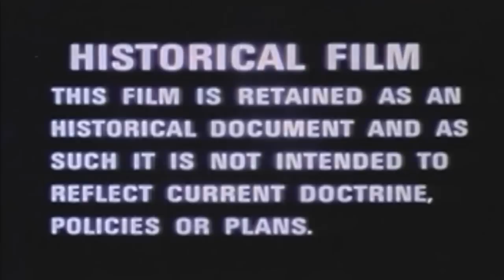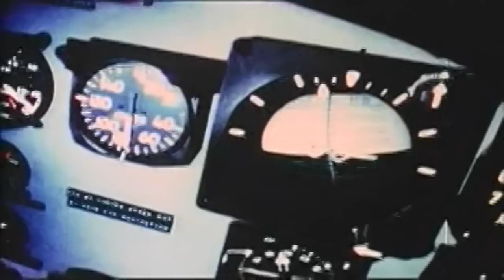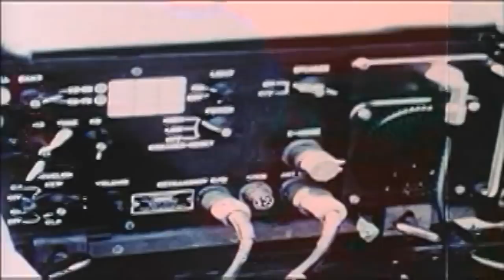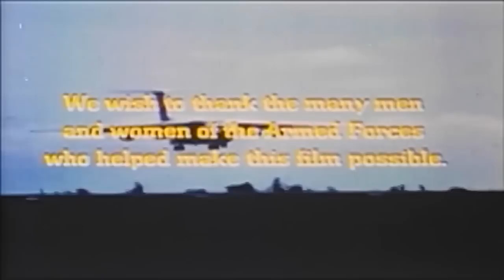BATTLEZONE | Vietnam War Documentary | US Huey Helicopter | S2E4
Nicknamed the "Huey" after the phonetic sound of its original designation, HU-1, the UH-1 "Iroquois" helicopter was the work horse of the Army during the Vietnam War. ... By 1958, the first Hueys were shipped to Vietnam and used by American advisors in "dustoff" medical evacuation (medevac) missions.